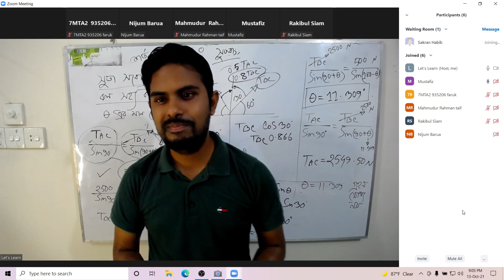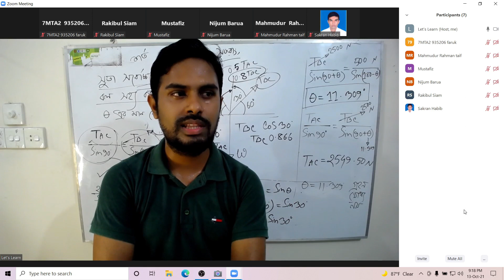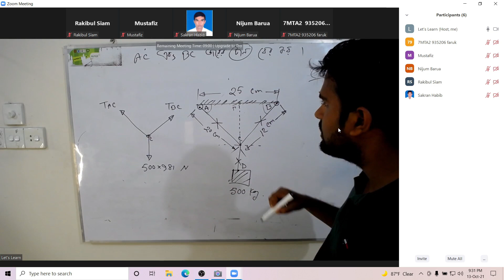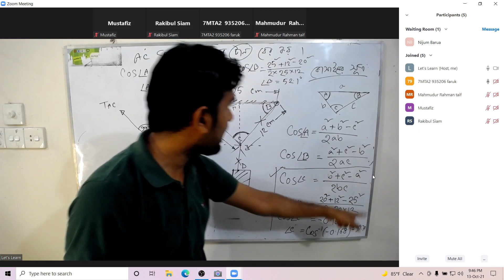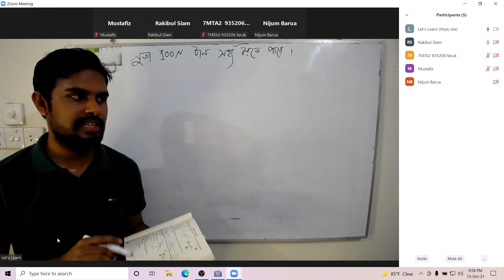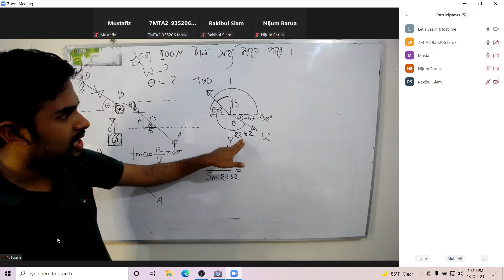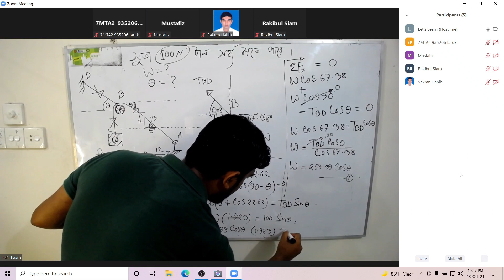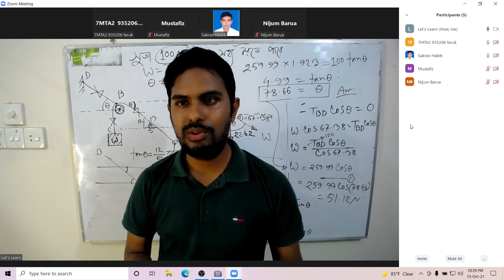ENGINEERING MECHANICS-08 কোসাইনের সূত্রের সাহায্যে ম্যাথ সমাধান, সুতার টানের ম্যাথ, ডুয়েট, জব DUET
জব প্রিপারেশন বা ডুয়েট এডমিশনে একেবারে নতুন এমন শিক্ষার্থীদের অংশগ্রহণে ENGINEERING MECHANICS ক্লাসটি নেওয়া হয়। যেহেতু নতুন শিক্ষার্থীদের অনেক প্রশ্ন থাকে আর বেসিক বিষয়গুলো তারা জানেনা তাই ক্লাসটি শেষ করতে অনেক সময় লেগেছে। আমাদের লক্ষ্য ছিল, সময় যতই লাগুক, নতুন শিক্ষার্থীরা যেন ENGINEERING MECHANICS বিষয়টি ভালোভাবে বুঝতে পারে। আর ভিডিওটি যথাসম্ভব আনকাট রাখা হয়েসে যেন পরবর্তীতে যারাই দেখবে তাদের কাছে ক্লাসটি অরজিনাল ক্লাসের মতো লাগে । পরিশেষে একটা কথা, ভিডিও ক্লাসটি স্কিপ না করে অর্থাৎ না টেনে দেখতে হবে, কারণ ক্লাশটি নির্দিস্ট সিকুয়েন্সে নেওয়া হয়েছে। আপনি ভিডিও স্কীপ করে করে দেখলে হয়তো পরবর্তীতে কিছুই বুঝবেন না । ধন্যবাদ ।
প্রিয়
আমার সকল বন্ধু ও শিক্ষার্থীদের AL ENGINEERING ACADEMIA you tube চ্যানেলে স্বাগতম। এখানে আপনি ডুয়েট এডমিশন ও জব প্রিপারেশনের শিক্ষার্থীদের অংশগ্রহণে ডুয়েট ভর্তি, চাকরির প্রস্তুতি, বুয়েট প্যাটার্নে পরীক্ষার প্রশ্ন সমাধান সম্বলিত নিয়মিত লাইভ ক্লাশ/অনলাইন ক্লাস পাবেন। পলিটেকনিক্যাল, ডুয়েট, চুয়েট, কুয়েট, রুয়েট, এইচএসসি বিজ্ঞান, ডিপ্লোমা, ডিপ্লোমা জব প্রিপারেশন, বেসরকারী পলিটেকনিক্যাল, সরকারি পলিটেকনিক্যালের ইঞ্জিনিয়ারিং শিক্ষার্থীরা আলইঞ্জিনিয়ারিং একাডেমিয়া দ্বারা উপকৃত হতে পারে। যেহেতু শিক্ষার্থীরা সরাসরি অনলাইন ক্লাসে এখানে অংশগ্রহণ করে, তাই ক্লাসগুলো নতুন শিক্ষার্থীদের জন্য মেকানিক্যাল ইঞ্জিনিয়ারিং এর মৌলিক বিষয়গুলি যেমন হাইড্রলিক্স (ফ্লুয়িড মেকানিক্স), তাপগতিবিদ্যা (থার্মোডায়নামিক্স), স্ট্রেনথ অফ ম্যাটারিয়্যালস ইত্যাদি) শিখতে খুবই সহায়ক।এছাড়াও চাকরি ভাইভার (মৌখিক পরীক্ষা) বিষয়ে প্রয়োজনীয় টিপস, পরামর্শ দেওয়া হয় এবং AL ENGINEERING ACADEMIA ফেসবুক গ্রুপে ডুয়েট ও জব প্রিপারেশন এক্সামের (ডিপার্টমেন্ট এবং নন ডিপার্টমেন্ট) আয়োজন করা হয়। ফেসবুক পেজ লিংক alengineeringacademia ENGINEERING MECHANICS
Dear
Welcome to all of my friends and students to AL ENGINEERING ACADEMIA you tube channel. Here you will get live online class on DUET admission, Job preparation ,question solution on BUET pattern exam. Engineering students of Polytechnical, DUET, CUET, KUET, SUST, HSC SCIENCE, TTC, DIPLOMA job preparation, Non-government polytechnical, government polytechnical may be benefited by alengineering academia. As direct online class with students participate here ,the class is very helpful for new students to learn basics of Mechanical Engineering.(Hydraulics, Thermodynamics, Engineering Mechanics, Strength of materials and so on. Also necessary tips about (oral exam)Viva, are advised. Regular classes and exams (department and non-department) are also organized with the participation of students of duet admission and students of job preparation. (AE & SAE) (Assistant Engineer and Sub Assistant Engineer ) Facebook